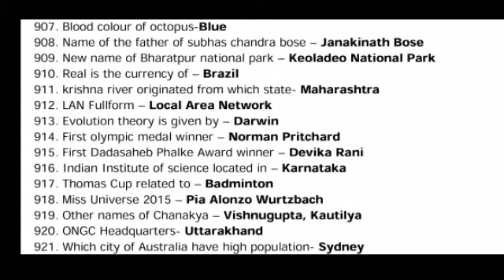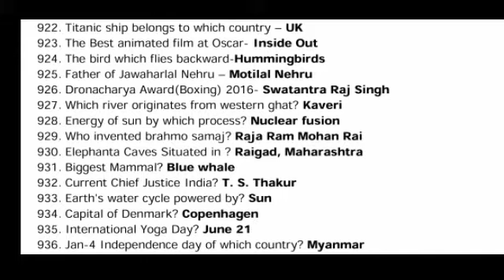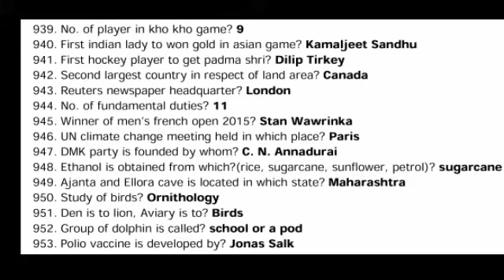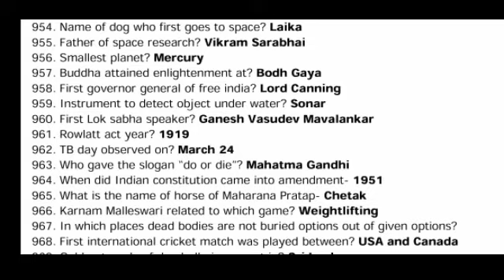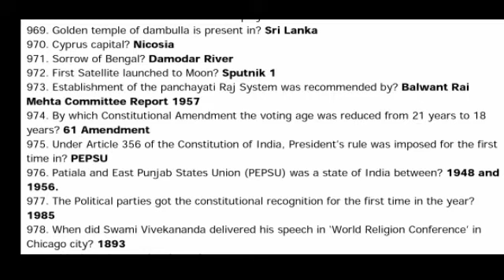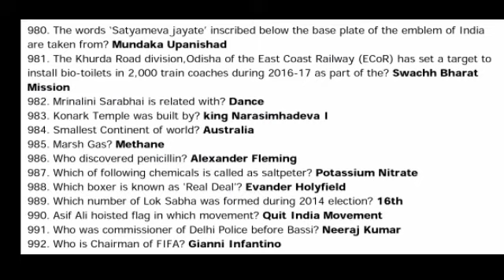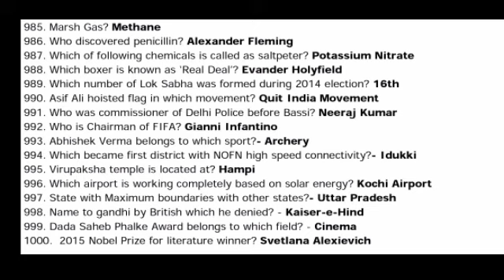RRB NTPC || 2016 Previous Year || 1000 Questions || Class 10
This vedio is about previous year paper 2016 of Railway ntpc covering 1000 questions which is very very important for preparation of railway exams

free e siksha

click link... for Rrb ntpc 2016 previous year Question

click link..for Rrb ntpc 2016 pprevious year questions class 2